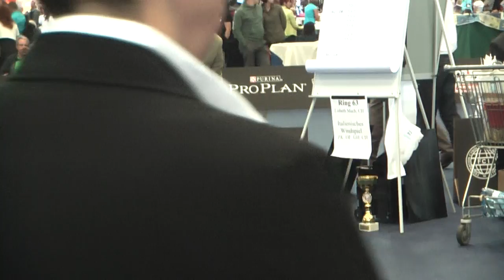WDS2012: Male, open class - Rüde, offene Klasse - Кобели, открытый класс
World Dog Show / Welthundeausstellung / Чемпионат мира - 2012
Italian Greyhound / Italienisches Windspiel / Малая итальянская борзая (левретка)
Expert / Richter / Судья: Mach Lisbeth
Male, open class - Rüde, offene Klasse - Кобели, открытый класс
Copyright: kennel / Zucht / питомник "Iz Ozherelia" ("Из Ожерелья") & ArtiquesStudio (Arina Burlakova)